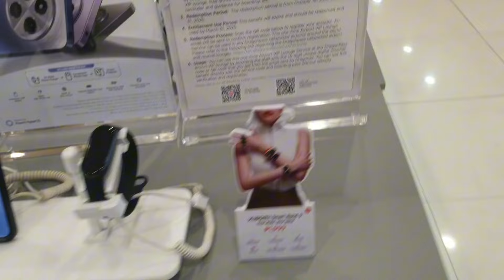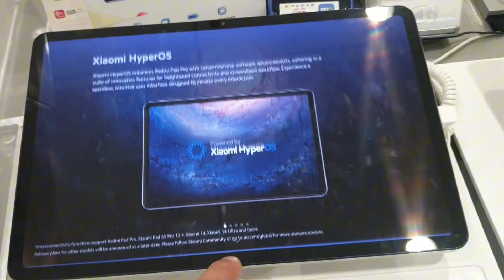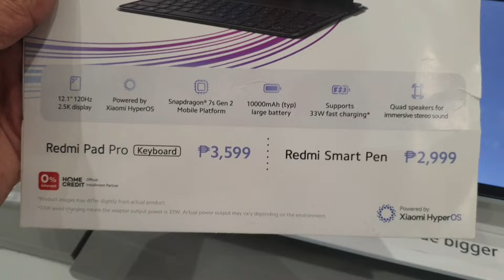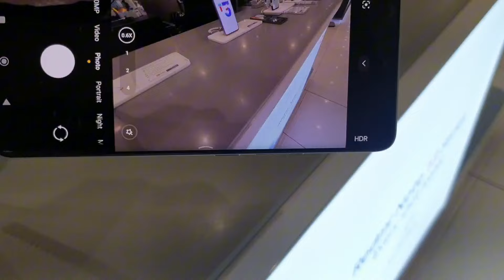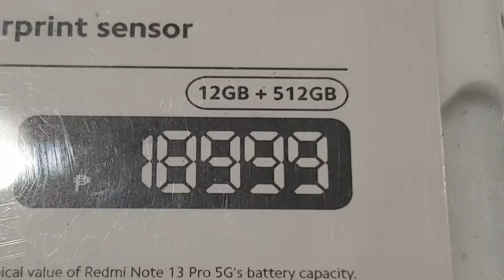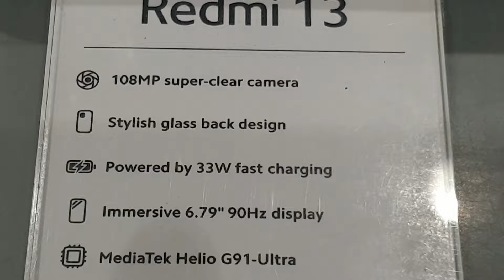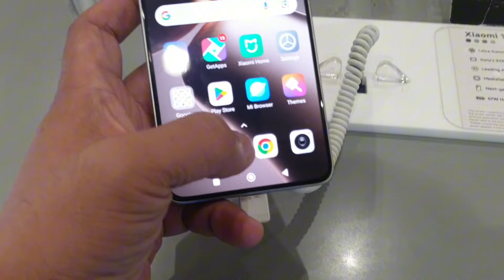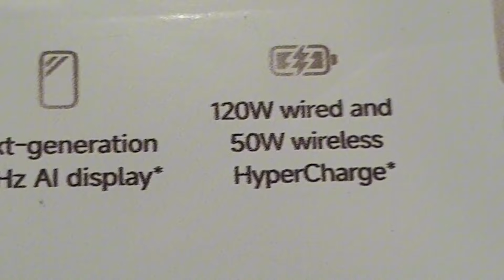REDMI PRICES UPDATE A3,REDMI13,13PRO,13PRO+5G,XIAOMI14T,14TPRO,PADPRO